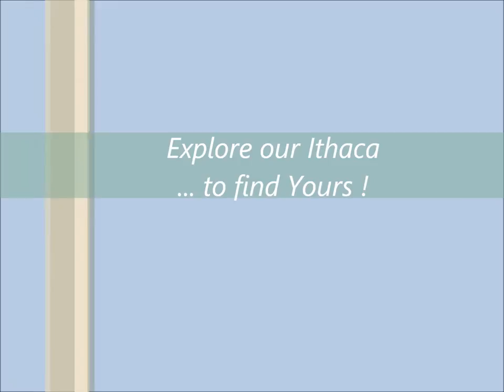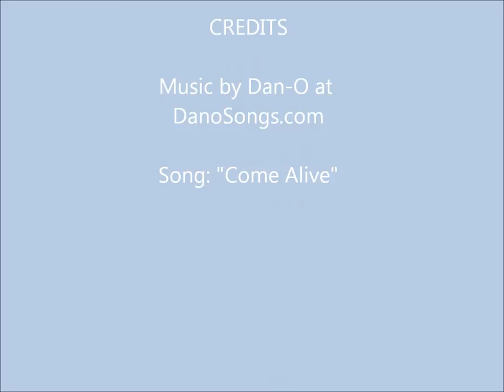Ithaki, Greece - Explore our Ithaca...to find Yours!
A video on Ithaki island, Greece. If you would like to have a taste of what your summer vacation in the Ionian Sea could be like, just take a look at this!! Beautiful, high resolution photos of the sparkling, crystal-clear water - and more. Have fun !